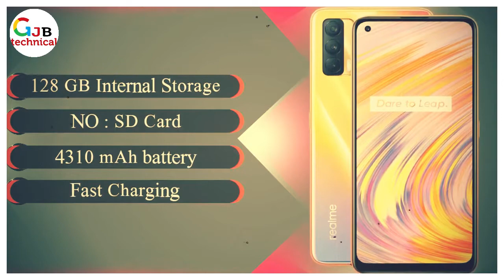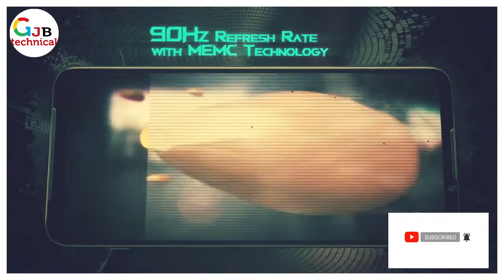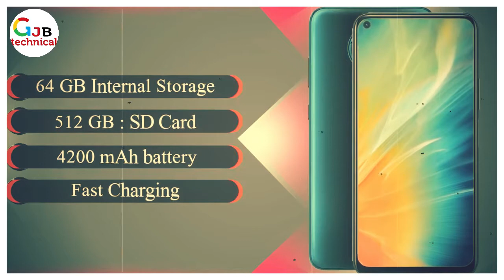Top 5 Upcoming Phones in February 2021, Launch Date,Price Full specification in I Best Mobile Phone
vivo x60 price in india 2020
vivo x60 pro price in india 2020
vivo x60 series
vivo x60 launch date
vivo x60 pro plus
zte v2020 5g price in india
zte blade v2020 price
zte blade v2020 smart
vivo v2020
zte axon 20 5g
zte blade 20 pro 5g
zte blade v2020 review
zte blade v 2020 price
realme v15 pro
realme v15 pro price
vivo v15
realme v5
realme 5
vivo v15 pro
realme v15 price
realme v15 pro price in india
black shark 3 price in india
black shark 3 pro
black shark 3 pro price in india
black shark 3 pro price in nepal
black shark 3s
black shark 3 india
harga black shark 3 pro
black shark 3 pro price in pakistan
upcoming mobiles in india 2021
upcoming mobile 2021 in india
upcoming phones 2021 india
upcoming mobiles in india 2020
upcoming mobiles in india 2020 under 15000
samsung upcoming phones 2021
new mobile phones 2021
new mobile launch 2020

2 मिनट में वाहन के मालिक का पता लगाये  | How To Get Vehicle Owner Details | info |registration India

                                              THANKS